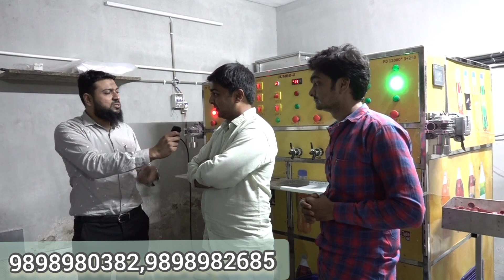Soda Bottling Plant | कंपनी मशीन के साथ बिज़नेस भी सिखाती है |Soda Filling Machine | Mini Soda Plant